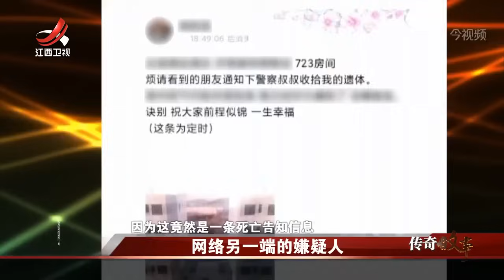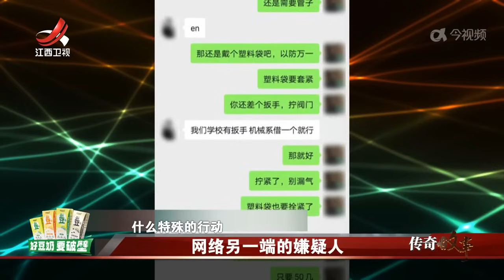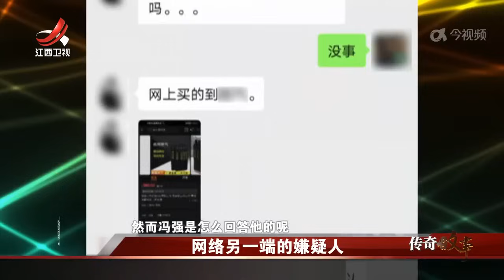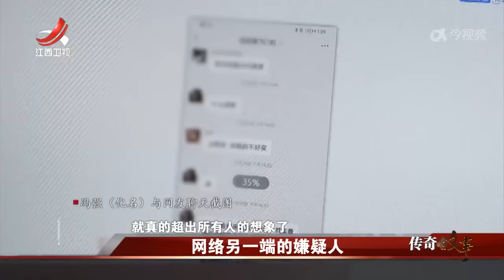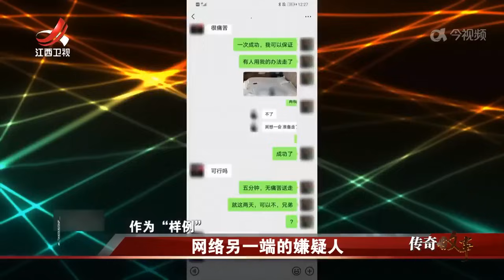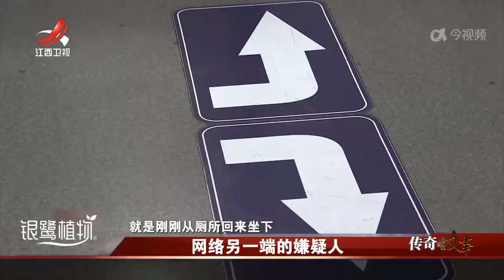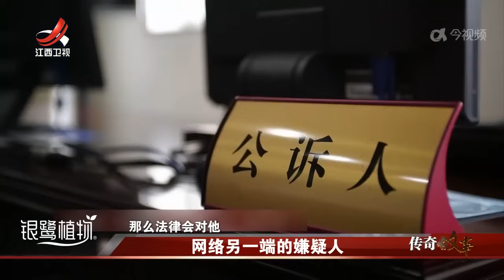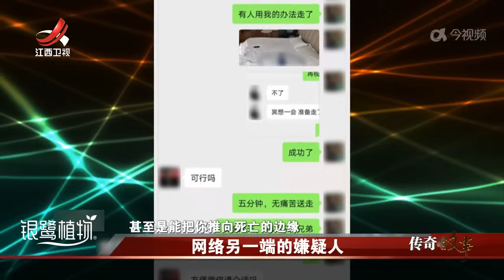《传奇故事》 网络另一端的嫌疑人 20240627